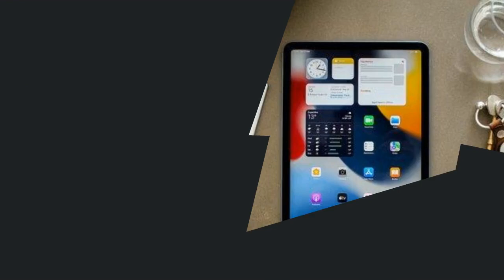How do iPad Rentals Help to Deliver Quality Work?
In this video, Explore the impact of iPad rentals on productivity and quality output, transforming the way work is accomplished efficiently. Techno Edge Systems LLC strives in serving the best iPad Rental Services Dubai.